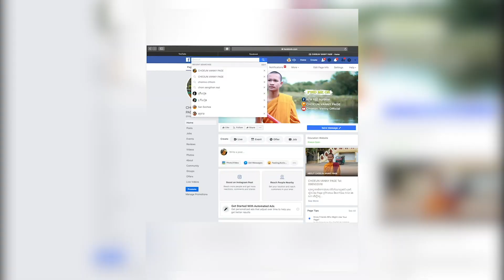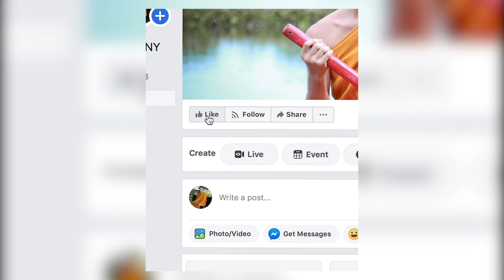កូនមានសំណាងណាស់ ដែលកើតជាកូនម៉ែ😊 Khmer Education poems/By [Choeun Vanny Official]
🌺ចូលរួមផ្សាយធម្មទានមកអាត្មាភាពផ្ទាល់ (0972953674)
🌻ជួយទ្រទ្រង់ Choeun Vanny Official ដើម្បីធ្វើវីដេអូ ផ្សាយជាធម្មទាន។
🌺ញាតិញោមអាចផ្ញើមកកាន់៖
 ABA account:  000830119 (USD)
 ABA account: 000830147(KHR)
 Transfer by: MONEYGRAM / WESTERN UNION
 Paygo wallet: 175699